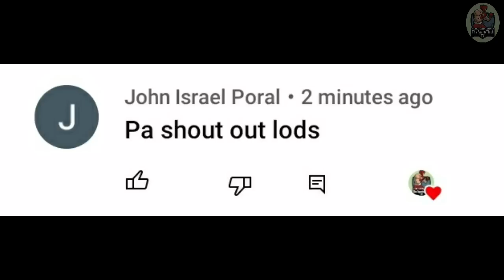BREAKING: CASIMERO vs NERY April 2023 | Japan Binalita na ayon sa Promoter at Ongoing Negotiation